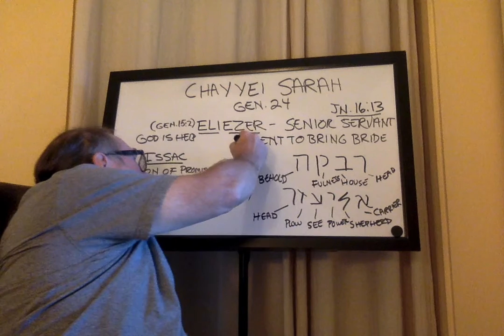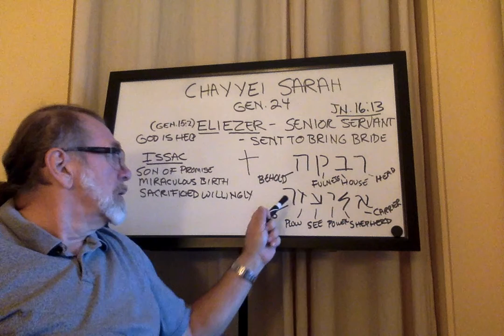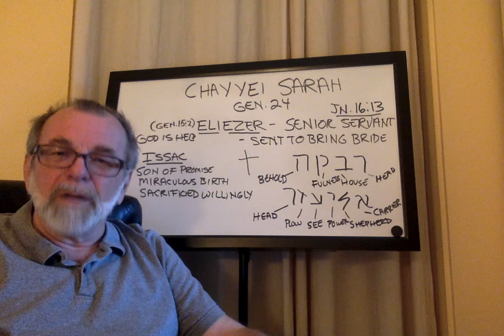Parashah Chayyei Sarah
This video is a teaching from Chayyei Sarah the Parashah of the week.